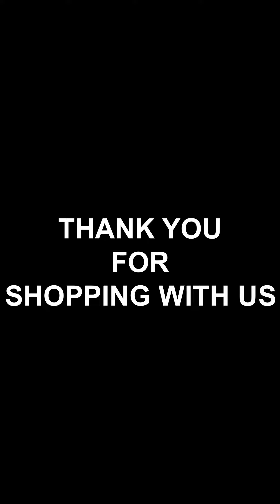BLACK SCISSOR Women Chikan Embroidery Gown Kurta